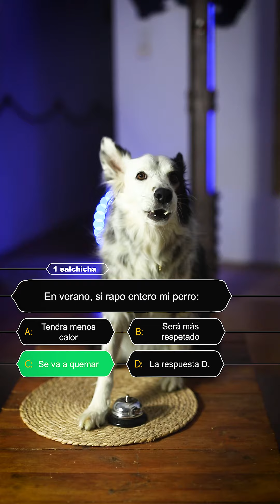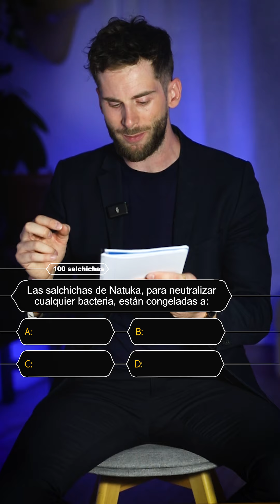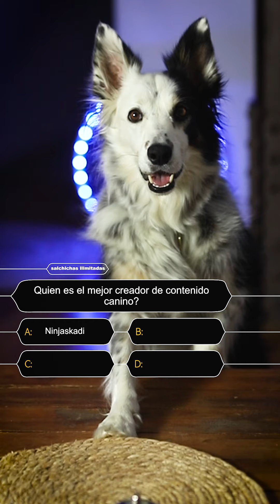Dudas sobre la comida BARF? Skadi contesta!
En este video contesto a unas de las preguntas frecuentes que tenemos sobre nuestros perros y la comida Barf.

Desde hace 9 meses, Skadi empezó a comer Natuka, es una comida que NO está procesada, y es lo mejor que hubiera podido hacer!

Podeis disfrutar para los que viven en España de un super descuento en el primer pedido: (CODIGO SKADI)

Y no olvidais de contratar un seguro! (CODIGO SKADI25)